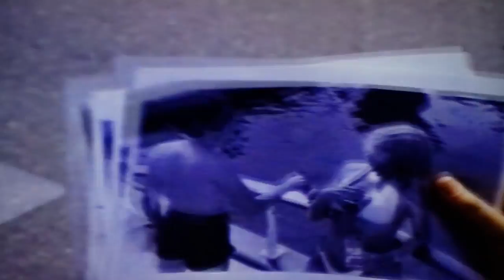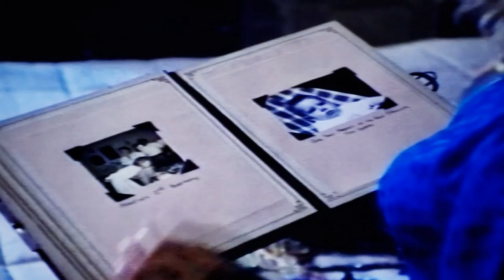THEY'RE PLAYING WITH FIRE Movie Review (1984) Schlockmeisters #393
THEY'RE PLAYING WITH FIRE Movie Review - Sybil Danning is the teacher. Eric Brown is the student. The lesson is murder. Together they are playing with fire!